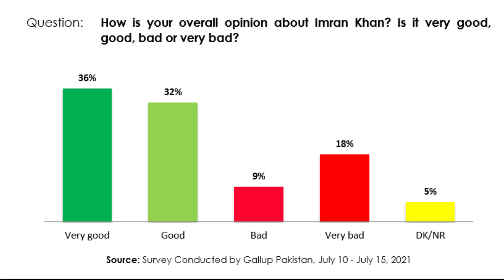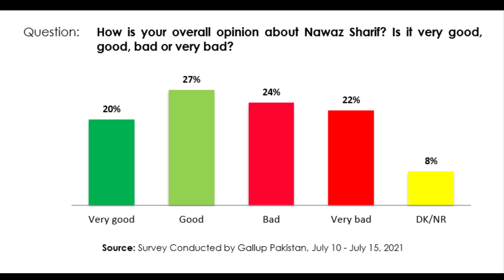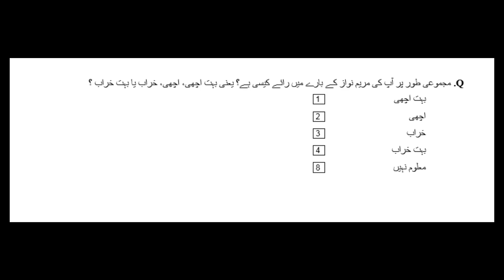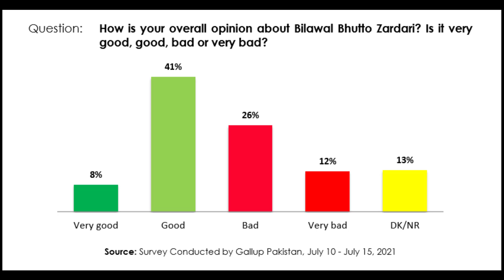Azad Kashmir Election Campaign 2021 | Who Will Win? | Gallup Pakistan Survey Results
Who will win Azad Kashmir Elections 2021 | اعدادوشمار جانیے | Latest Updates

 انتخابات میں 45 انتخابی نشستوں کے لئے 32 لاکھ سے زائد ووٹر حق رائے دہی استعمال کریں گے

آزاد کشمیر میں 25 جولائی کے عام انتخابات کی بازی مارنے کے لئے میدان سج چکا ہے، تحریک انصاف، مسلم لیگ نواز، پیپلز پارٹی اور جماعت اسلامی سمیت دیگر جماعتوں کے امیدواران سیاسی حریفوں کو چت کرنے کے لئے زور آزمائی کررہے ہیں۔ قانون ساز اسمبلی کی 45 نشستوں کے لئے 32 لاکھ 20 ہزار 546  شہری خفیہ رائے دہی کے زریعے 742 امیدواران میں سے نمائندگان کا انتخاب کریں گے